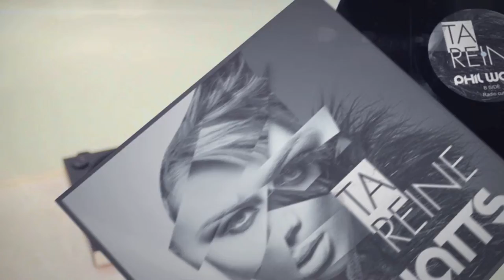Phil Watts - Ta Reine (Tronicz trance edit)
Following his success as a DJ for over 35 years, an icon in the Belgian nightlife, Phil Watts, is back! He got back in the studio more than 15 years later, to release a track that deliberately differs from the sound of trance that we know today. His art of DJing at famous venues such as Boccaccio, Empire and Zenith, got him to look at his next track differently. What was supposed to be a remix of one old production of Phil by himself and Tronicz (Mario Van de Walle), turned into a brand new, not-your-usual electronic dance music song. This retro catchy dance production, arranged and mastered by Phil Wilde from 2Unlimited, has had over 5000 plays on Soundcloud in a very short period of time, and the number is only growing higher each day.